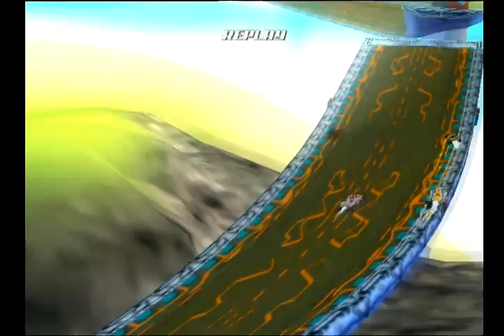Speed Racer: The Videogame (PS2)-Chim Chim on Fuji Helexicon Clockwise Long (Mirror)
This is a video of me using Chim Chim for a quick race at Fuji Helexicon Clockwise Long (Mirror) in Speed Racer: The Videogame on the PlayStation 2.